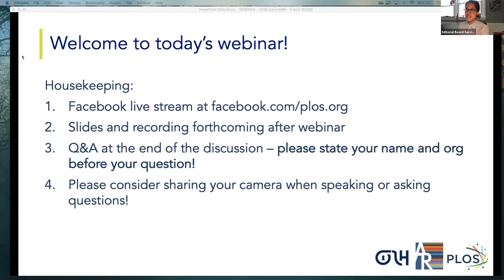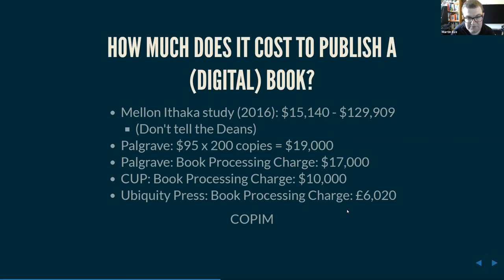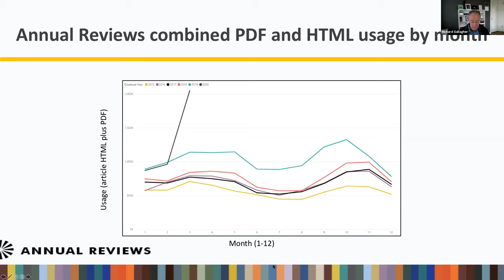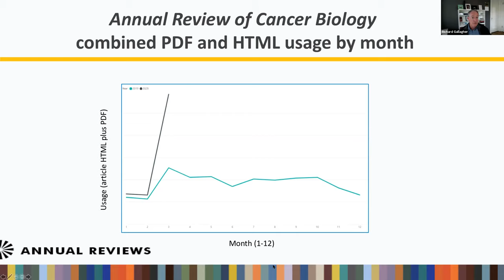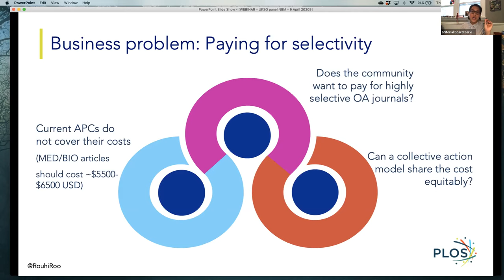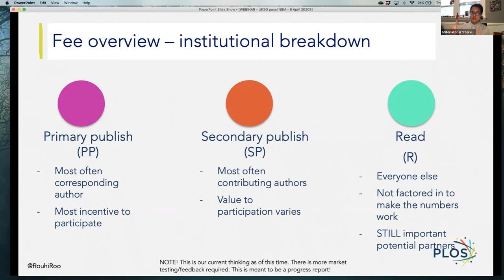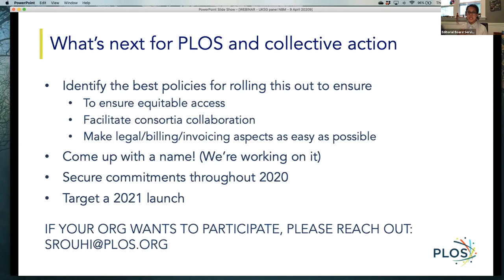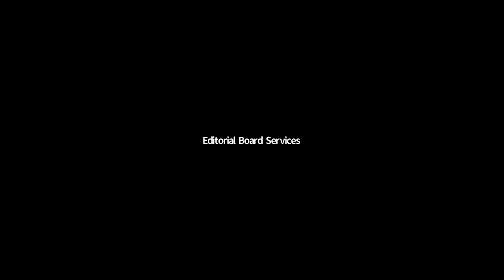Beyond APCs: Exploring new, more inclusive business models for open access publishing (Webinar)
Authors-pay models have served as an invaluable first step to fully open scholarly communication, but they exhibit inherent biases and shortcomings --appropriate for some fields, institutions, and regions, and exclusionary for many others. This panel, held on April 9, 2020, featured three diverse non-profit publishers that are exploring more inclusive non- APC open access models: Open Library of Humanities (OLH), Annual Reviews (AR), and PLOS (Public Library of Science).

The unique market pressures and opportunities requiring innovation for each of their open access business models will be described. All three publishers have worked closely with researchers, libraries, and funders to ensure that their approaches are collaborative and transparent.

Speakers:
Richard Gallagher Annual Reviews
Martin Eve Birkbeck, University of London and OLH
Sara Rouhi PLOS